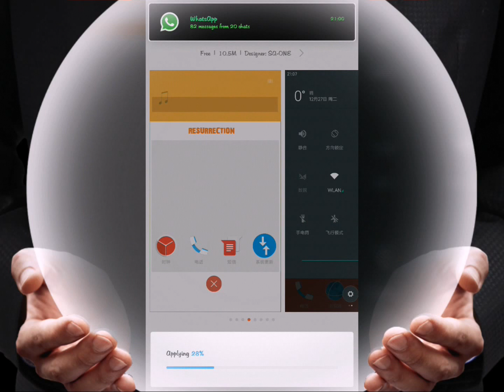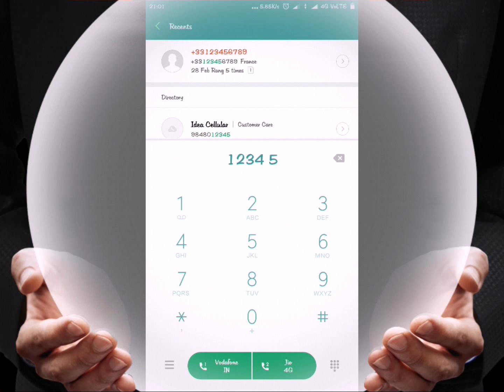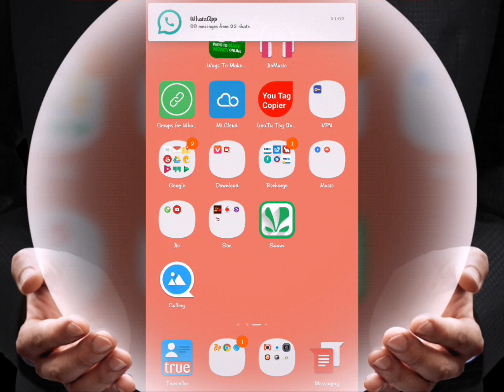Resurrection Remix New Xiaomi Theme!! Top Rated MiUi 8 Theme!! web theme store || SEO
New Xiaomi Theme!! Miui 8 Theme!!
Theme Name Resurrection Remix
This is 3rd Party theme to apply this theme your Mi account must be Theme Creator.

Xiaomi Theme
Xiaomi New Miui Theme
New Theme for Phone
Xiaomi Phone Theme
Redmi Note 3 theme
3s prime theme
redmi 3 theme
Theme for xiaomi phones
Theme for miui 8
New Miui Theme Collection
Top New Miui Theme
Redmi 4a Theme
Redmi Note 4 Theme
Mi 5 Theme
Mi Max Theme
Mi 4 Theme
Mi 4i Theme
Mi Mix Theme
Mi6 Theme